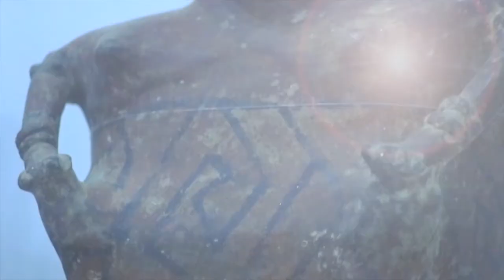Museo en Casa: 2 Sala Prehispánica